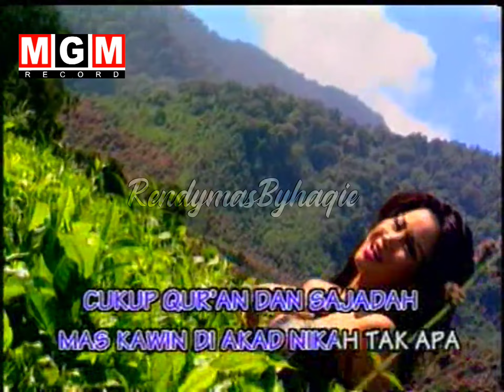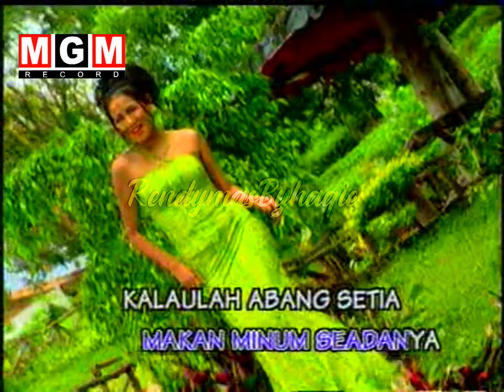bang mandor - Nita Talia